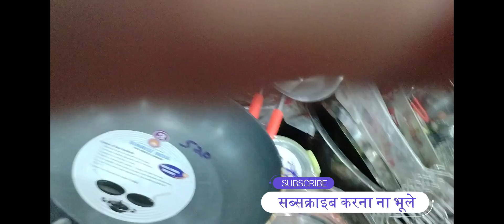धनतेरस की शुभ कामनाएं | kusum pahadi | daily vlog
tools used:
Celfiexpt Reinforced Selfie Stick Tripod 37.8 inch Long Selfie Stick
Digitek Wireless Microphone System